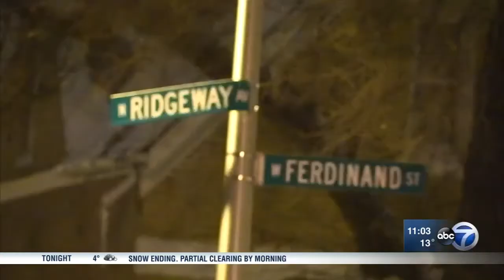Elderly man dies in East Garfield Park fire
An 83-year-old man died early Friday morning in a house fire on Chicago's West Side.